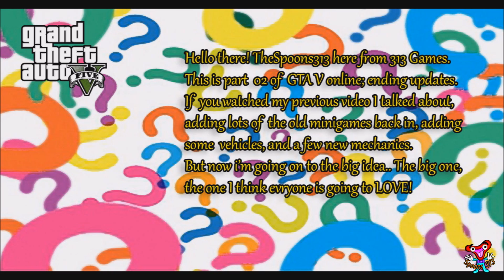GTA V The Lucky Horse Shoe Casino! Ending Updates Part 02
I reveal my ultimate update idea! Watch for more info!